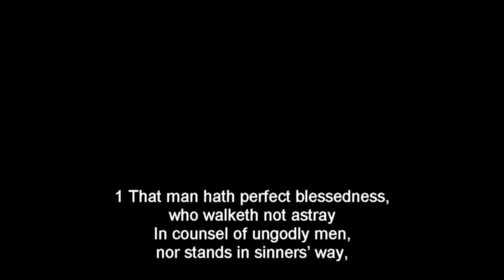Metrical Psalm 1 Song - Arann Reformed Baptist Church / Mark Fitzpatrick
Arann Reformed Baptist Church

You can help support Arann Reformed Baptist Church, a most blessed, Christ-centered church ministry, at the following